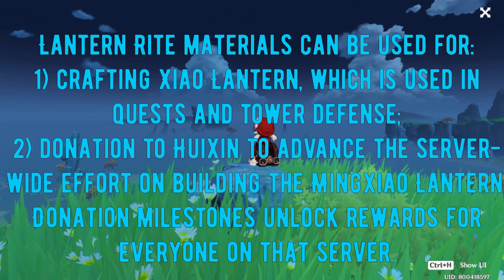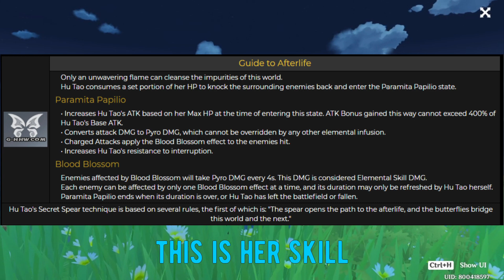Genshin V1.3 Update Preview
This video have preview about v1.3 genshin update. it still can be change anytime till last second. and its just preview.

prob they make ENG DEVSTREAM too at genshin youtube. but i think it still wait for like 1 day or something.

and Here the link if you want to follow Genshin Impact's Social Media! It's a great way to stay up to date with upcoming news and events!

Normaly i do daily live stream Free Roam and do Exploration for looking a Chest and Anemoculus/Geoculus.